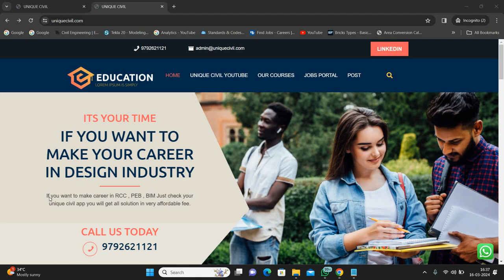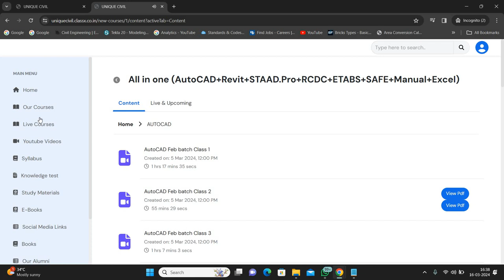How to watch lec. in laptop || Urgent Message for all UNIQUE CIVIL Students